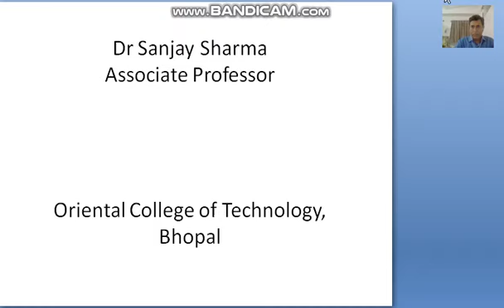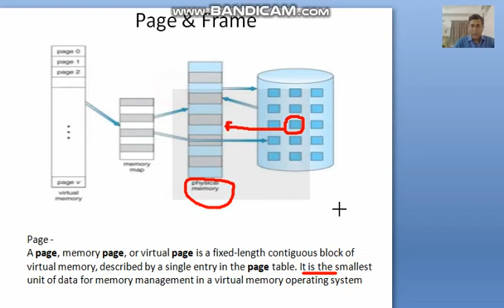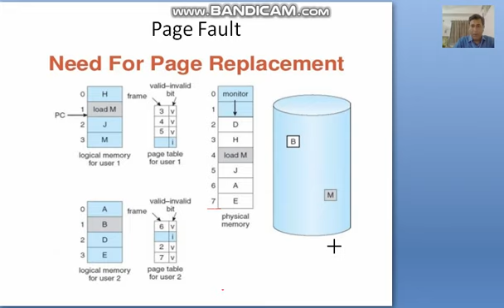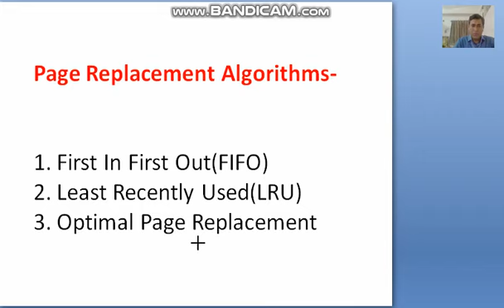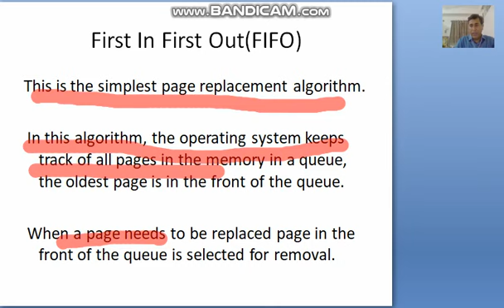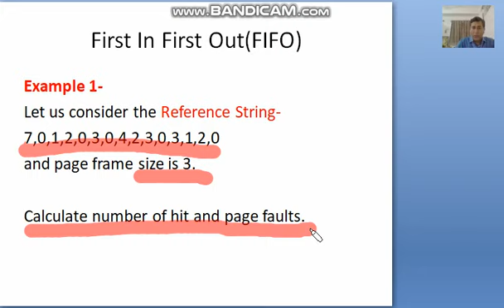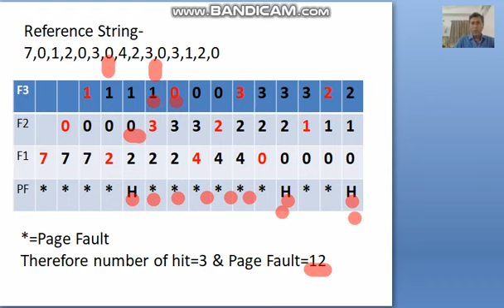Page Replacement Algorithm (FIFO) in Operating System,Dr.Sanjay Sharma